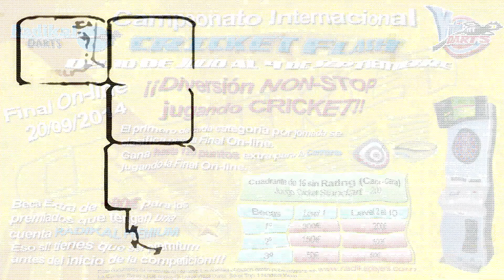Clasificados 2ª Jornada CRICKET FLASH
20 Clasificados más para la Final Online del 20/09/2014 de nuestro Cricket Flash